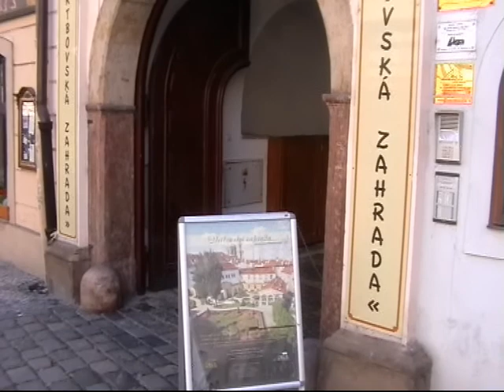Vrtbovská zahrada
Významná pražská barokní terasovitá zahrada na Malé Straně, upravená po rekonstrukci 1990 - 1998, přístupná z Karmelitánské ulice poskytuje od dubna do září mnoho zajímavých zážitků. Určitě stojí za návštěvu.